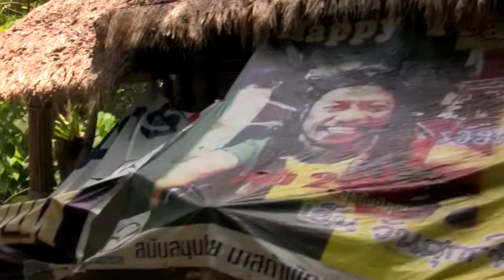Bicycle Travel [Real Road Movie] Episode 29: Koh Bulon, Thailand (Eng Sub)